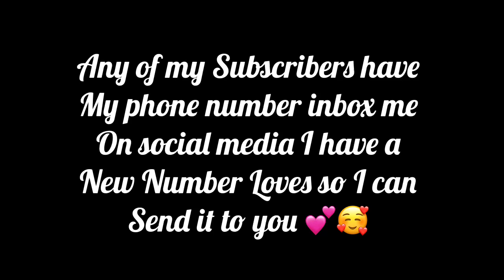Prayers Please!! More Bad News!!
💛💙Ja’Kayla’s Down Syndrome Journey 💙💛
Hello You Guys Welcome to My Channel on this Channel I will be showing you things I do with my Special Needs Daughter such as Therapy stuff (Occupational Therapy, Physical Therapy, Speech Therapy) Doctor Visits, ect... Things my baby girl do on a Daily basis💙💛
TeamJaKayla DownSyndromeRocks Dont forget to Subscribe to my Channel don’t forget to hit that bell so you will be notified every time I post a brand new video dont forget to follow me on all my Social Media

 $JaKayla0415

$neicy6272